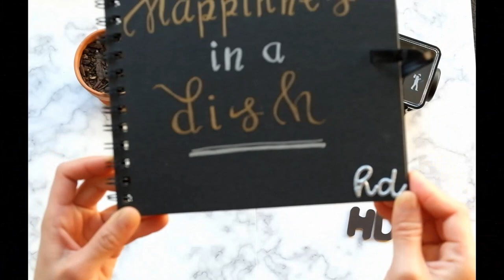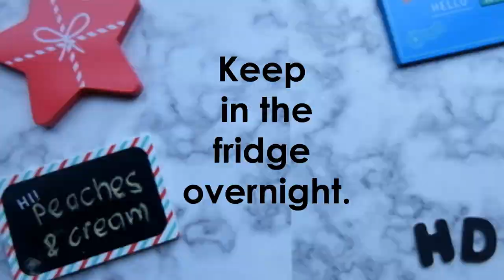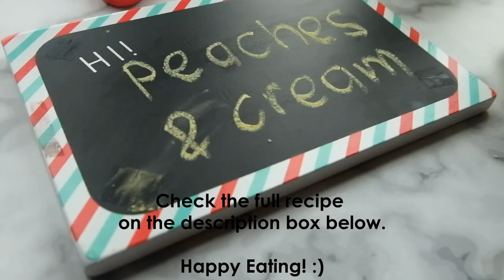Strawberry Float x Peaches & Cream (2 Easy Holiday Desserts)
Strawberry Float

Ingredients:

250 grams fresh strawberries
395 grams condensed milk
900 ml thickened cream (3 tetra pack nestle all purpose cream)
200 grams ladyfingers biscuit

Directions:

1. Combine condensed milk and thickened cream then put in the fridge for an hour.
2. Remove the strawberry stem then wash them properly.
3. Cut a little part on the top portion of the strawberry then slice in half.
4.Put one layer of ladyfinger biscuit in a container.
5. Add a layer of the cream mixture.
6. Add a second layer of biscuit then cream.
7. Top with fresh strawberries.
8. Keep in the fridge overnight.
9. Ready to serve.

Notes:

1. This recipe will make two strawberry float in a 8”x 5”container.
2. The ratio of condensed milk to thickened cream is 1:3.
3. You can use the 250ml tetra pack nestle all purpose cream.
4. You can substitute ladyfinger biscuits with broas.
5. Use small size stawberries. If you have large stawberries on hand, cut them into small pieces.
6. If you do not have a container that exactly fit the ladyfingers, crushed some ladyfingers to fill the spaces.
7. If you have extra budget, you can use raspberries and blueberries for the toppings.

Peaches and Cream

Ingredients:

3 pcs fresh peaches or canned peaches
150 grams condensed milk
300 ml thickened cream
100 grams ritz or fita bicuits

Directions:

1. Combine condensed milk and thickened cream then put in the fridge for an hour.
2. Put 1 piece biscuit on each glass container then add cream.
3. Alternate 2 more layer of biscuit and cream then add peaches.
4. Add 3 more layer of biscuit and cream then top it off with peaches.
5. Keep in the fridge overnight.
6. Ready to serve.
7. This recipe will make 6 peaches and cream in a small bottle.

Notes:

1. Use empty small bottles for storage. To easily remove stickers from bottle, soak in soap and warm water.
2. Put ribbons around the bottles if you want an appealing presentation.
3. You can use mangoes instead of peaches.

Happy eating!  :-)

---}  About Happiness in a Dish

      Life is fun but it can be chaotic at times. It is up to us to find our inner calmness. For me, I find it through cooking. Since I learned how to cook not so long ago, I feel relaxed and at peace. The process of cooking transports me to another plane. It is my safe haven. I am not a great cook but I enjoy doing it. I enjoy sharing food to other people as well especially if they appreciate what I made. I hope by sharing my recipe videos, you would find some joy while watching them. Of course, you could also try making them.

     Looking for a new place to eat is also one thing I love, as long as my budget allows it. haha! (Adulting 101) I will also share on this page the food stalls that I find delightful and anything edible that I find palatable. I hope you share this journey with me in finding the delectable food item from anywhere.

---} If you enjoyed watching my videos,

If you tried any of my recipes,
Take a snap and feel free to tag me.

Hopefully you like the outcome!

Happy Cooking! :)

Music Video Credit:

Song: Nekzlo - Feeling Of Christmas (Vlog Music No Copyright)